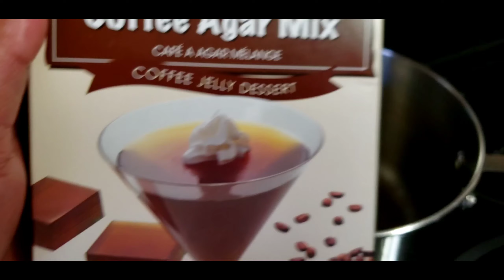How To Make Delicious Ice Coffee Gelatin